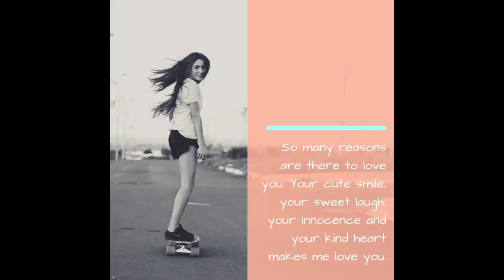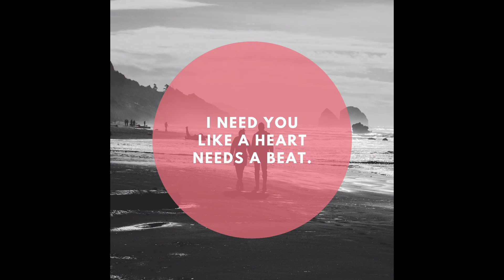Valentine's special 😘🐇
The longer we are together🐼😘🐇, the closer we get🥰 ,So happy we found each other💗.

  You and me - it doesn't get any better than us😊.